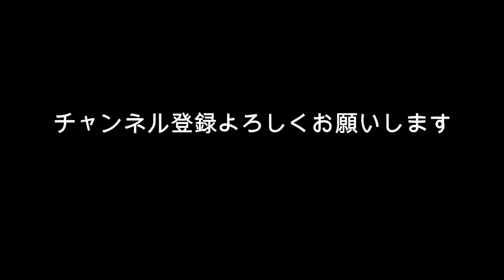佐藤健 独立の真相？ 35歳結婚に向けて？